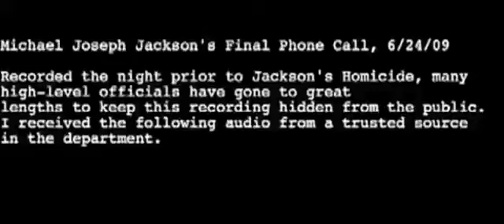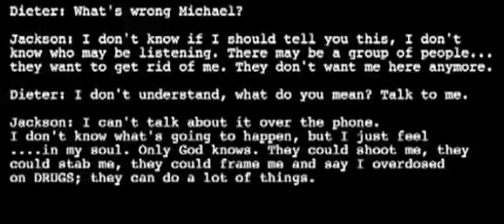MichaelJackson was killed & he knew it.Listen to his las phone conversation to his manager.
MichaelJackson knew he was going to be killed fom his last phone conversation with his former Manager and confidant Dieter Wiesner.

He feels in danger & calls for help and says the will say it was a drug overdose.He dies the next morning.